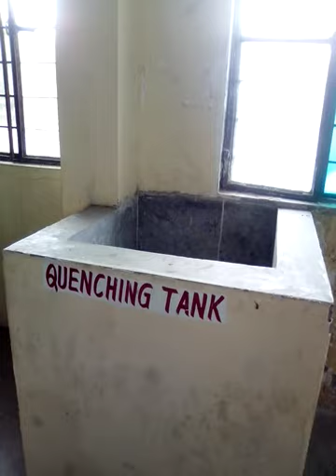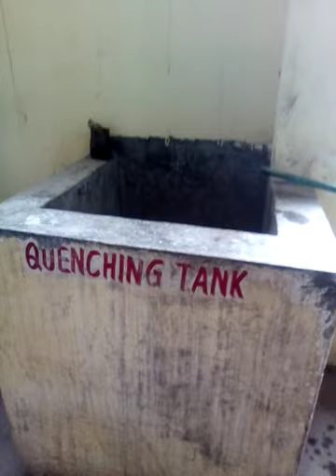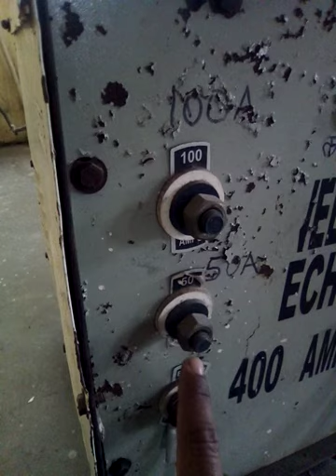Mechanical (Fitter) workshop introduction class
इस वीडियो में मैं आपको मेकैनिकल वर्कशॉप की इंट्रोडक्शन क्लास प्रस्तुत कर रहा हूँ l
FITTER GYAN BY SATISH SIR

Fitter Trade Theory , Chapter No. 04 , Common Hand Tools ,Process of Chiseling & Angle of Material.

?? FITTER GYAN BY SATISH SIR  Official -

ABOUT CHANNEL
@FITTER GYAN BY SATISH SIR is an educational platform where you will find knowledge related to " Technical "and " Non-technical". This is study YouTube channel which provided you study material.

Regards:-

? ? ?? ? ??? ? ?? ? ? ? ? ? ? ? ? ? ??? ??? ?? ? ?? ? ? ?? ? ?? ? ?? ? ?? You Tube ?? ? ? ? ? ?? ? ? ?? ??? ? ? ? ? ? ?